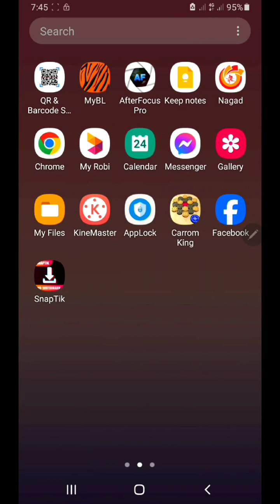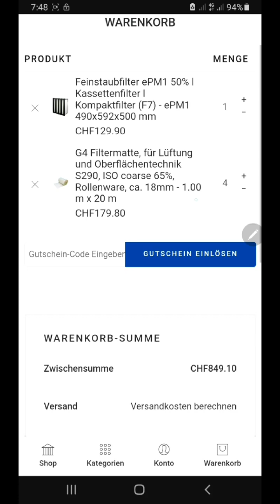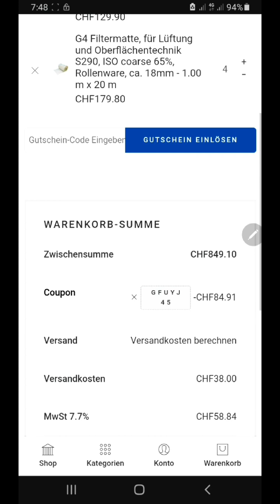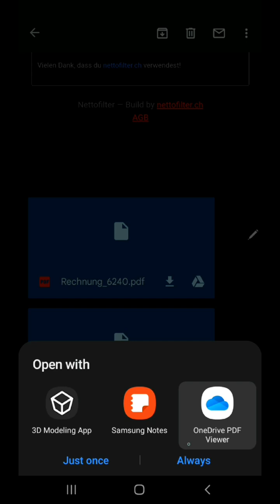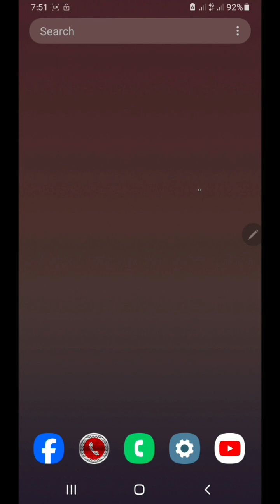So nutzen Sie Rabatt Gutschein bei Netfilter.ch for PC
So erhalten Sie 10 % Rabatt auf die erste Bestellung bei Nettofilter.
1 / Öffnen Sie zunächst Ihr neues Konto, indem Sie mit Ihrem Namen und Ihrer E-Mail-Adresse auf die Netofilter-Website gehen.
Link zur Kontoeröffnung nettofilter.ch/mein-konto/
2 / Sobald das Konto eröffnet ist, sendet Netofilter eine Rabatt-E-Mail an Ihre E-Mail-Adresse. Und holen Sie sich den Rabattcode.
3. Fügen Sie vor der Bestellung auf der Nettofilter-Website Ihren gesammelten Code in das Coupon-Feld auf der Checkout-Seite ein. Und sichern Sie sich 10 % Rabatt.
Denken Sie daran: Der Gutscheincode kann nur einmal für ein neues Konto verwendet werden